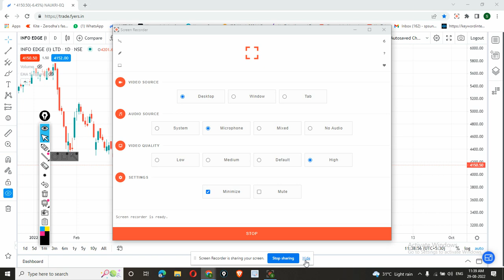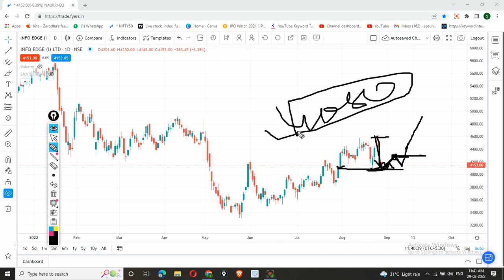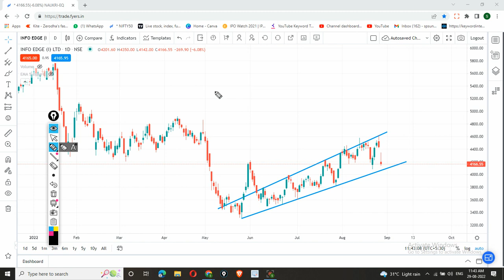Naukri share latest news//Naukri share latest news//Info edge share latest news//Info edge share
Buy/Sell  share only if it meets your terms. Please before taking any decision consult your advisor and do your own analysis.

info edge share latest news today,
naukri stock news,
naukri share today news,
naukri share target price